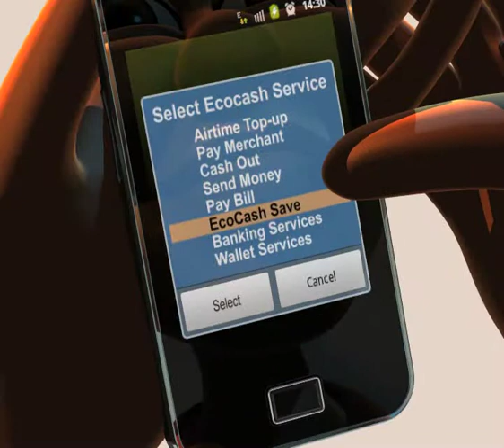DEMO How To Save With EcoCashSave NDEBELE